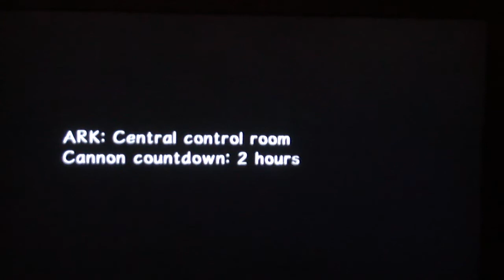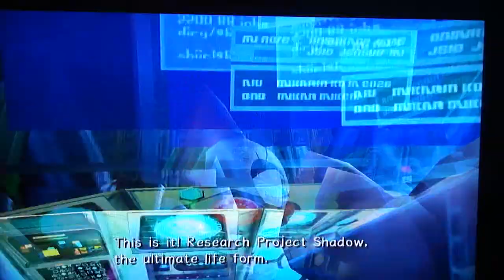Sonic adventure 2 playthrough part 28 - Another bad Rouge level commence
This is my playthrough of Sonic adventure 2 with live commentary